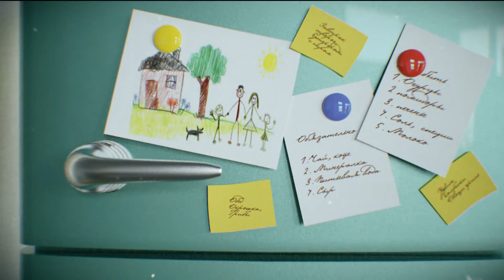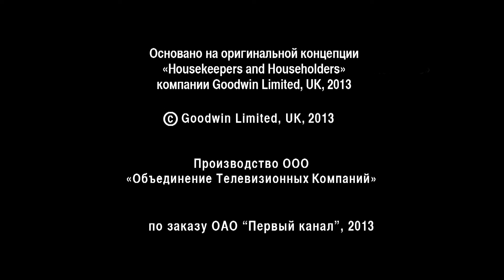"Домработница" 47 серия - Наездница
Люся работала в доме Перуновых, когда дочь хозяев Кристина объявила матери, что отец изменяет ей с Еленой – ее подругой и соперницей по конному спорту. Люся видела раскаяние Максима, и надеялась помирить супругов, но оказалось, что он предал и дочь, подарив любовнице лошадь, о которой мечтала Кристина.